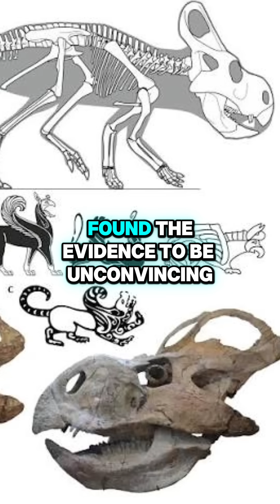Could the myth of the griffin have started with a fossil?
The Griffin Myth May Have Begun With a Real Dinosaur

What if one of mythology’s most famous monsters was inspired by a real fossil?
The legendary griffin — half lion, half eagle — may trace its origins not to imagination, but to the desert sands of Central Asia.

In the Gobi Desert, fossilised remains of Protoceratops are common: a small, four-legged dinosaur with a sharp beak, bird-like skull, and large frilled head shield. When these skeletons erode out of the ground, they can look uncannily like a creature with a raptor’s beak and a powerful quadruped’s body — especially to ancient traders with no concept of dinosaurs.

Historians think Scythian nomads encountered these fossils and passed the stories west along Silk Road trade routes. Over time, the descriptions evolved into the griffin — a fierce guardian of gold, perfectly suited to regions where gold deposits and dinosaur fossils often occur together.

No fire.
No wings.
Just geology, bones, and a very human talent for storytelling.

It’s one of the most compelling cases where mythology may be fossil-fuelled — proof that sometimes legends really do come from the ground beneath our feet.

Reference (Vancouver):
Mayor A. Fossil legends of the first Americans. Princeton University Press; 2005.
(Details the Protoceratops–griffin hypothesis and fossil-inspired myths.)